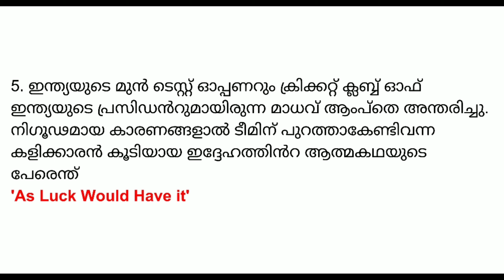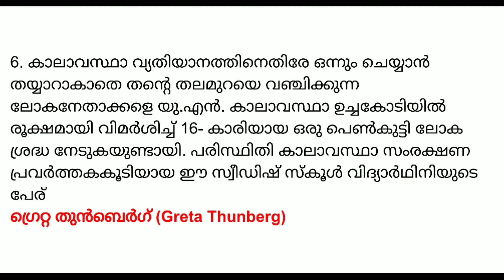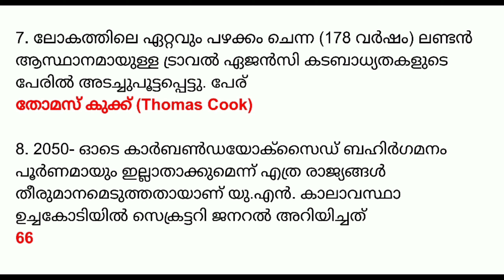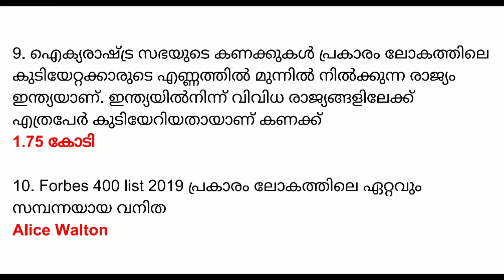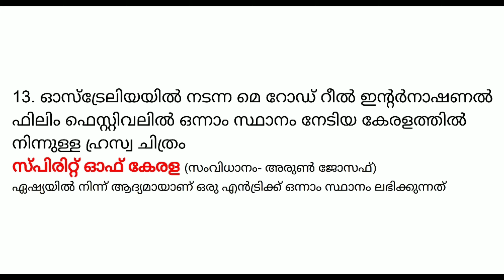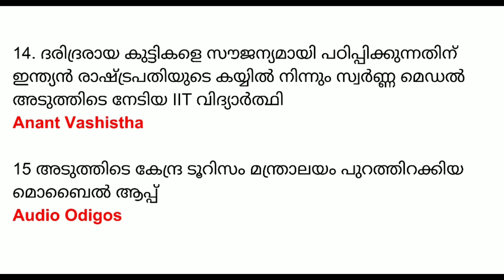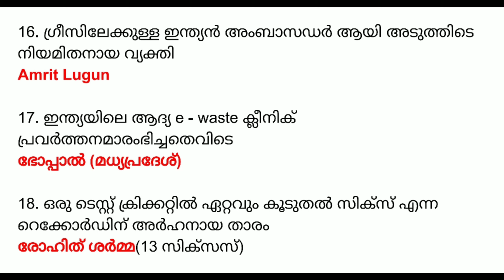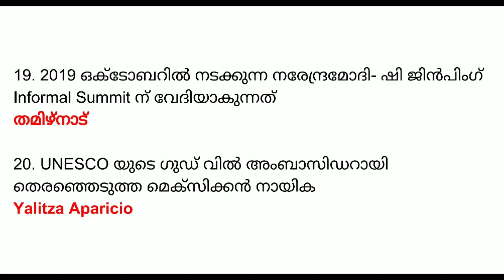October 2019 Current Affairs in Malayalam | Part 8 Important Current Affairs For All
October 2019 Current Affairs in Malayalam | Part 8 Important Current Affairs For All Competitive Exams